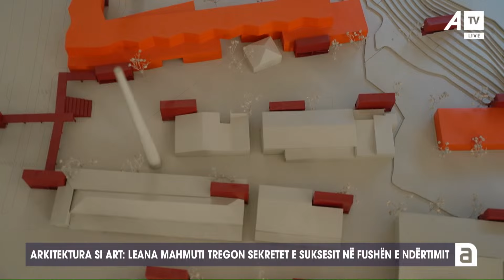Arkitektura si art: Leana Mahmuti tregon sekretet e suksesit në fushën e ndërtimit